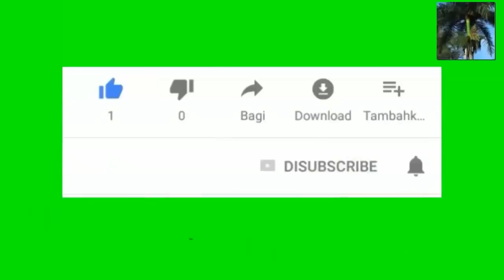Aprè CNN finn met koze a nan lari US postal Service di li pral kanpe koze retire bwat koleksyon yo